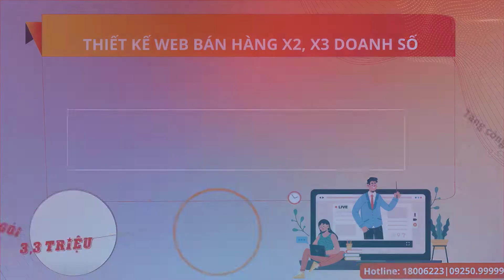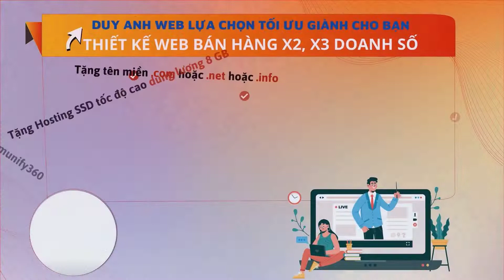7 TIPS GIÚP BẠN QUẢN LÝ THỜI GIAN HIỆU QUẢ TRONG CÔNG VIỆC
7 TIPS GIÚP BẠN QUẢN LÝ THỜI GIAN HIỆU QUẢ TRONG CÔNG VIỆC
1️⃣ Tặng tên miền quốc tế trị giá 300K
2️⃣ Tặng hosting cực khủng 8000 mb trị giá 800K
3️⃣ Tặng phần mềm diệt mã độc bản quyền Imunify trị giá 1600K
4️⃣ Tặng logo đẹp giản dị trị giá 300K
5️⃣ Tặng banner đẹp trị giá 300K
6️⃣ Tặng công nhập liệu 30 sản phẩm hoặc bài viết trị giá 900K
7️⃣ Tặng bảo mật website SSL miễn phí trọn đời giúp website bảo mật hơn.
8️⃣ Tặng công cài đặt 01 chiến dịch quảng cáo Google Ads trị giá 1000K
7 TIPS GIÚP BẠN QUẢN LÝ THỜI GIAN HIỆU QUẢ TRONG CÔNG VIỆC
7 TIPS GIÚP BẠN QUẢN LÝ THỜI GIAN HIỆU QUẢ TRONG CÔNG VIỆC
7 TIPS GIÚP BẠN QUẢN LÝ THỜI GIAN HIỆU QUẢ TRONG CÔNG VIỆC
7 TIPS GIÚP BẠN QUẢN LÝ THỜI GIAN HIỆU QUẢ TRONG CÔNG VIỆC